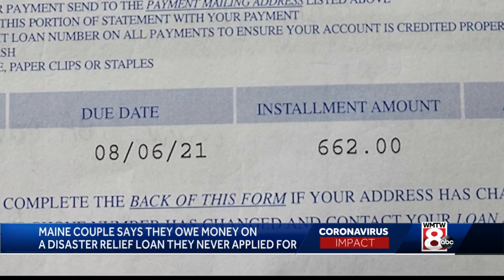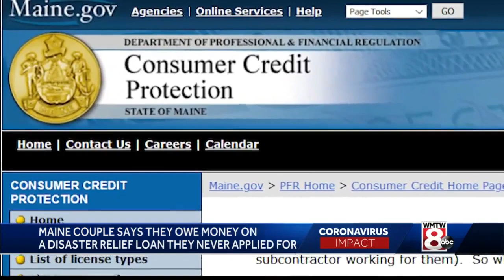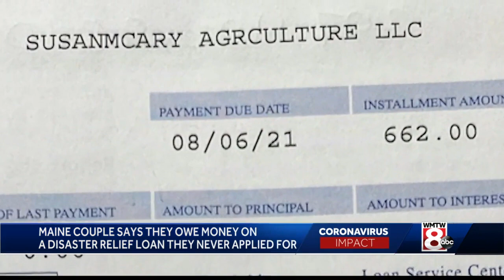Maine couple says they were victims of federal disaster loan fraud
A Cape Elizabeth couple says they were victims of fraud involving the Small Business Administration’s disaster loan program.